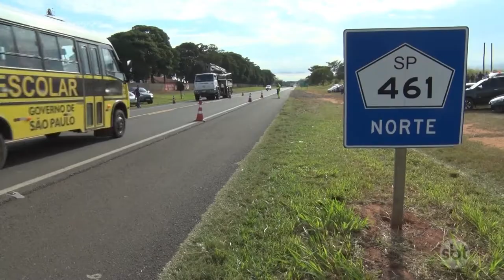Governador do Estado em exercício, Rodrigo Garcia, visita região de Araçatuba